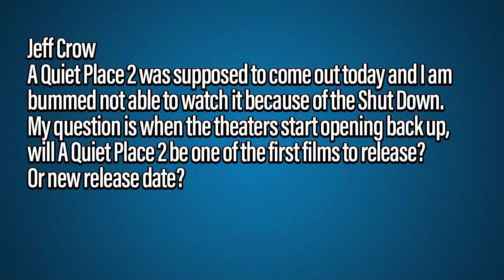Will A Quiet Place 2 Be One Of The First Movies Back In Theaters